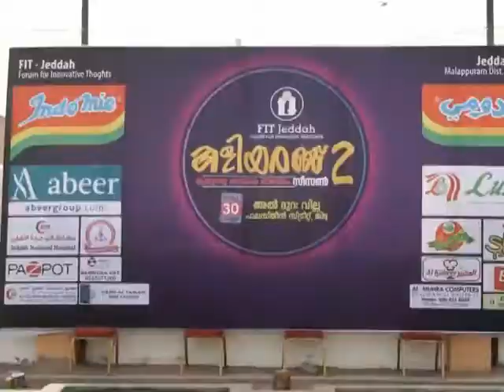കളിയരങ്ങ് സീസൺ 2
ഫോറം ഫോർ ഇന്നാവോറ്റീവ്   തോട്‌സ്  സംഘടിപ്പിച്ച   കളിയരങ്ങ് സീസൺ 2 സമാപിച്ചു,  നൂറു കണക്കിന് ആളുകളും 300 ലധികം വരുന്ന മത്സരാർത്ഥികലും  രക്ഷിതാക്കളും പങ്കെടുത്ത ഫിറ്റ്കാ യിക മാമാങ്കം ഇന്ത്യൻ കോൺസുൽ മുഈൻ അക്തർ  ഉദ്ഘാടനം ചെയ്തു.